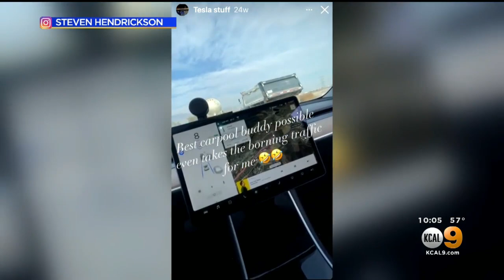CHP Investigating Deadly Fontana Tesla Crash To See If Self-Driving Computer Played Part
A man died in a horrific crash while driving his Tesla, and now the California Highway Patrol is trying to determine if the computer in the car, which gives it the ability to self-drive, was a factor.